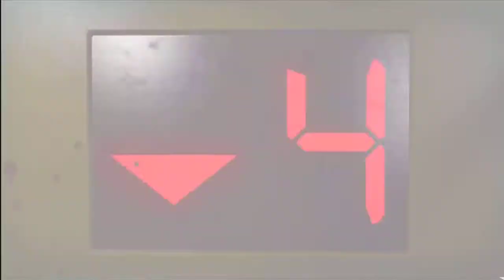Left 4 Dead 2 EXPERT w/Co-op Commentary Dead Center HD (Part 1) HESKEY TIME!!!!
Left 4 Dead 2 w/Co-op Commentary With RazorSnake101 on Dead Center on Expert in HD (Part 1)
HESKEY TIME!!!